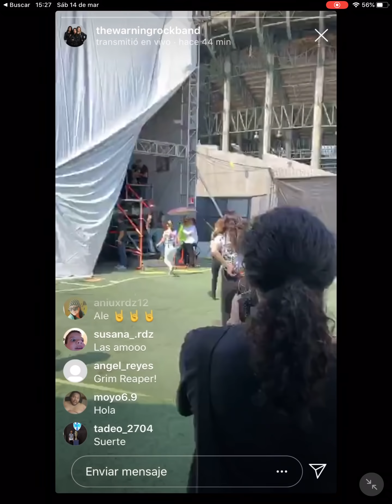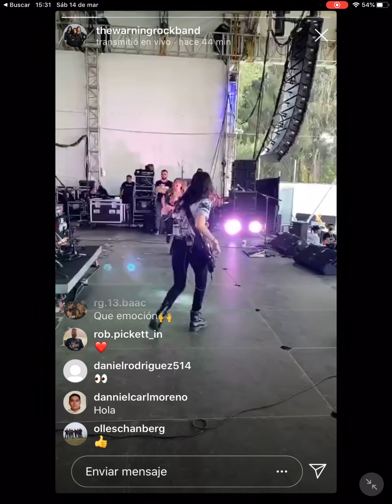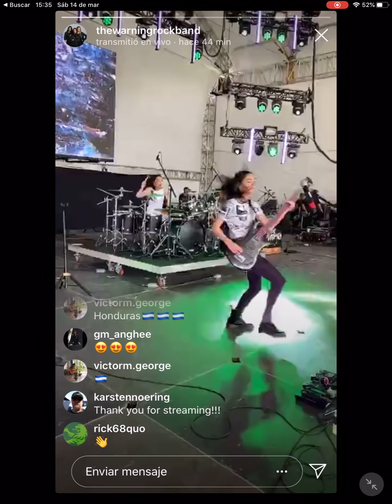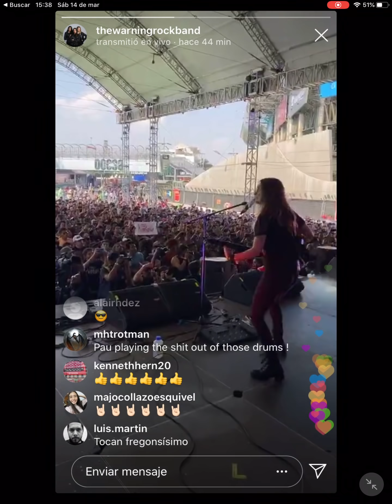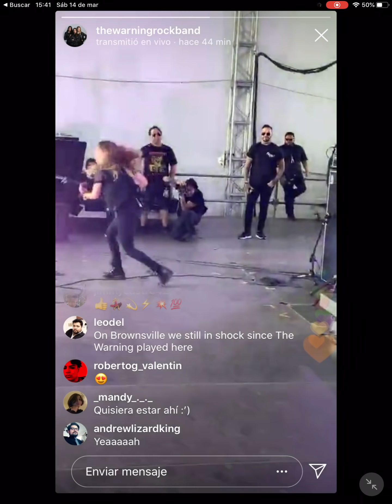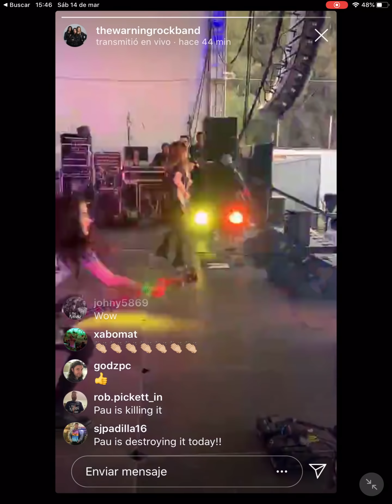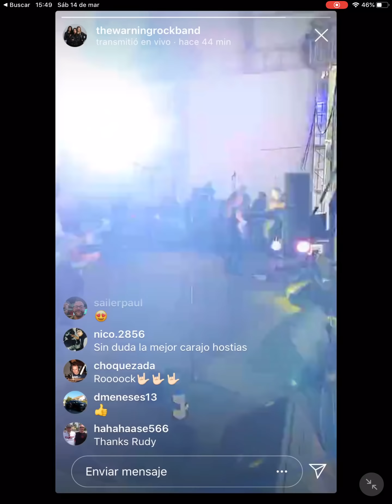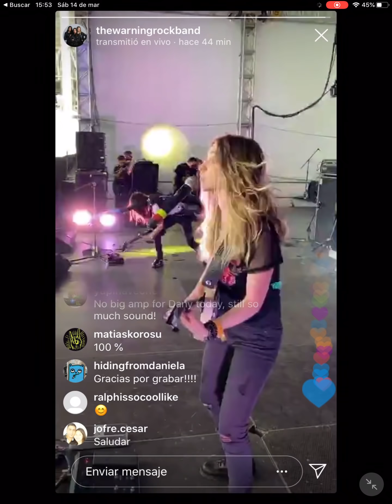The Warning. Vive Latino 2020. Streaming from @thewarningrockband Instagram.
Credits: @thewarningrockband Instagram.

Social Media -